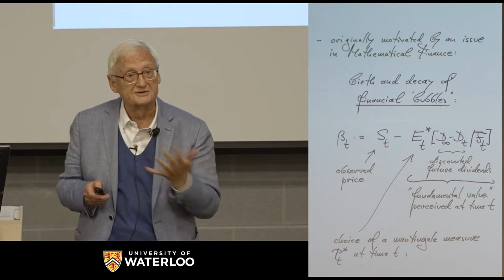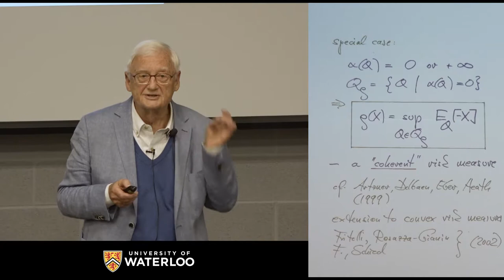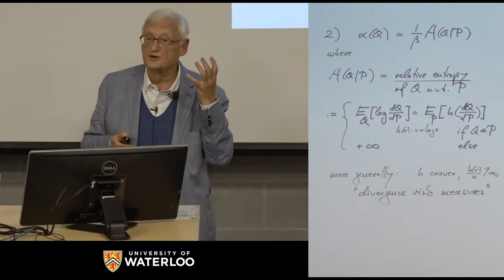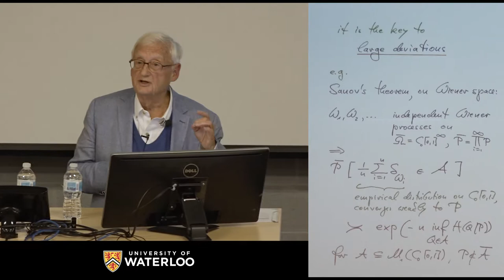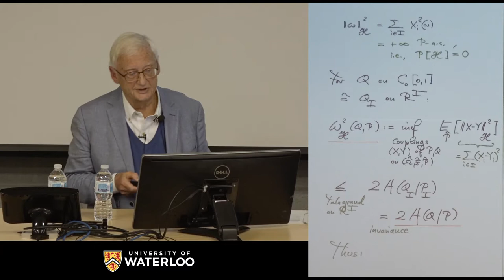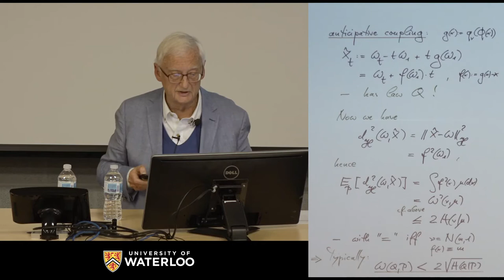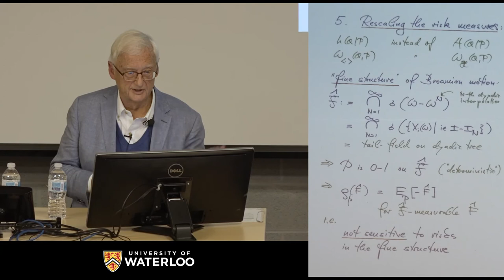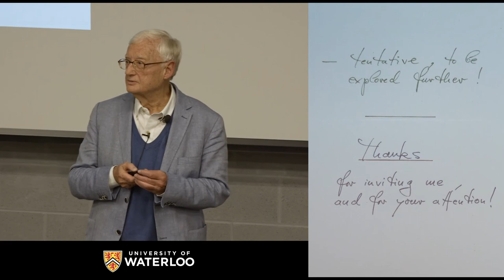DLS • Hans Föllmer • Optimal Transport, Entropy, and Risk Measures on Wiener space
We discuss the interplay between entropy, large deviations, and optimal couplings on Wiener space.
In particular we prove a new rescaled version of Talagrand’s transport inequality. As an application, we consider rescaled versions of the entropic risk measure which are sensitive to risks in the fine structure of Brownian paths.